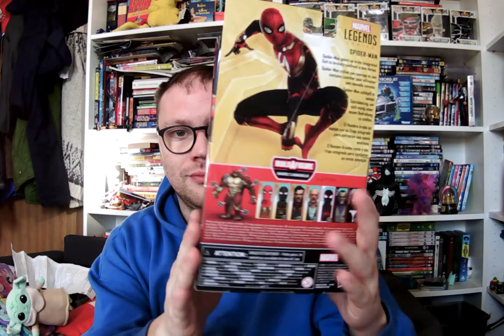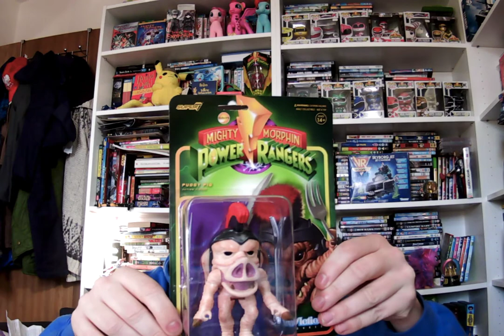GEEKY TRAINER UPDATE VLOG 27/01/2022/ MY BIRTHDAY HAUL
Geeky Trainer Update Vlog 27/01/20202

Talking about my birthday, purchases, Spider Man No Way Home

The Book Of Boba Fett, Pokemon Legends Arceus,